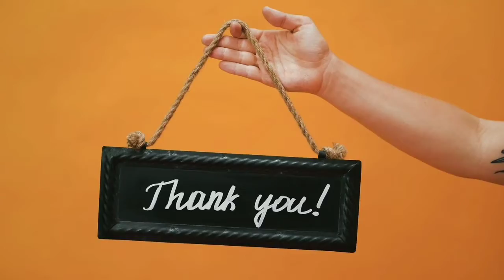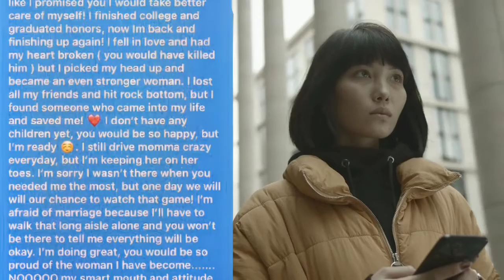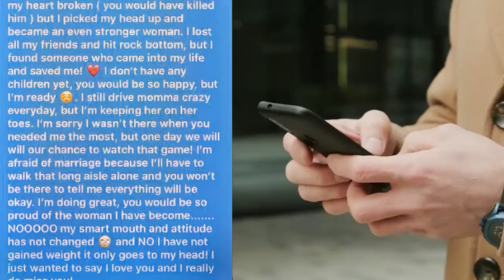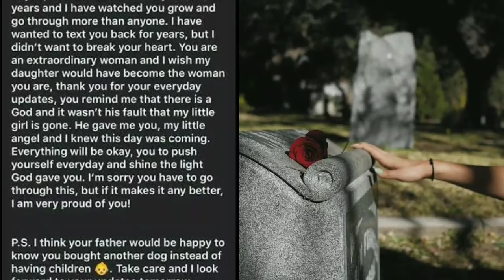Real Life True Story || A girl who talked with dead man || Fact Free Z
तो दोस्तो कैसे है आप लोग?

आप लोगो को मै आज कुछ ऐसा बताने वाला हूं जिसे जान के आप पागल हो जायेगें।

एक लड़की जिसने अपने मरे हुए पिता से बात की और एक दिन पिता की ओर से जवाब आया।

क्या कहा एक मरे हुए व्यक्ति ने जानिए आज की वीडियो में।